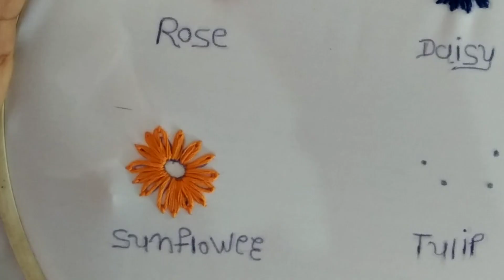4 type flower embroidery/(part 3)/sunflower Hand Embroidery Tutorial/embroidery stitches beginners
This video About :
Rose Flower Hand Embroidery Tutorial Easy Embroidery For Beginners

This channel is Embroidery All Design, kurti, Saree, blouse,Wall Hanging Embroidery,Etc, Embroidery Design Videos.